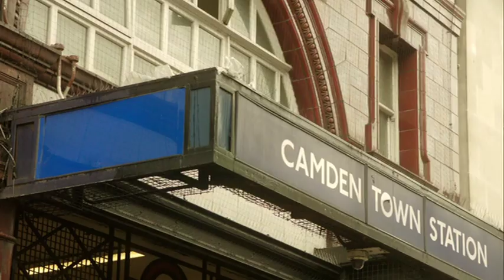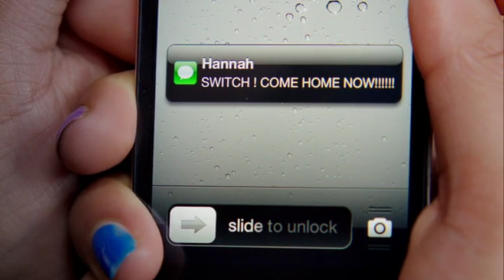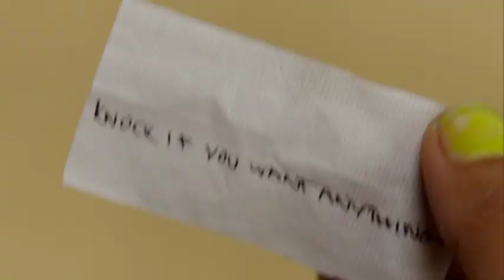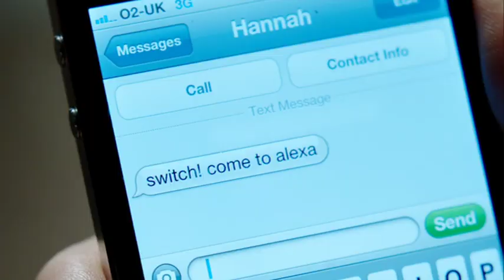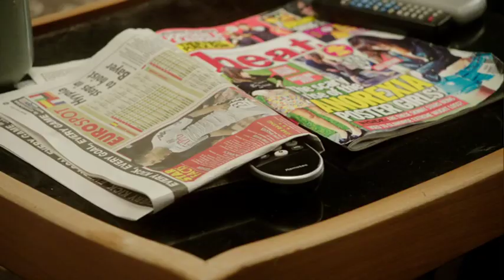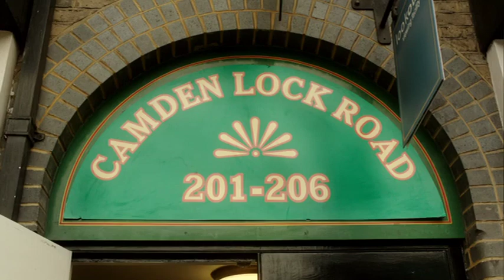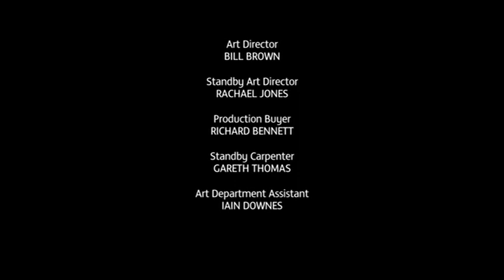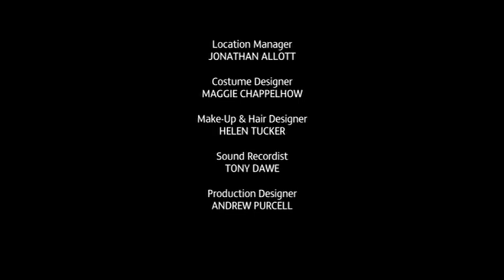Switch (2012) Season 1, Episode 2 - Hexed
Original Air Date: 22nd October 2012
Directed by Dominic Leclerc
Written by Chloe Moss & Tim Price

The Witches of Camden have been hexed. Confronting their arch-nemeses, the posh Witches of Kensington, is not easy but a few champagne cocktails later the two covens seem the best of friends. However, when Hannah (Hannah Tointon) tries to get a job at Stella’s (Lacey Turner) workplace it seems that bygones are far from bygones. Grace (Phoebe Fox) needs some help getting ready for her date with Joel (James Rastall) – but will he give her that magic feeling? Jude’s (Nina Toussaint-White) wishes for a new boss are answered when Gerry (Jamie Davis) turns up – but is he too hedonistic even for Jude? When the girls try to get retribution on the Witches of Kensington there are disastrous consequences to their actions.